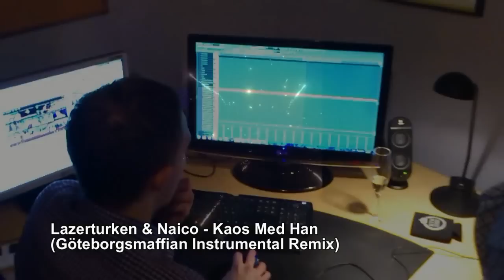Lazerturken & Naico - Kaos med han (Göteborgsmaffian Instrumental Remix)